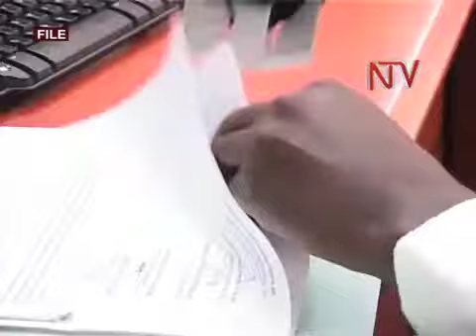Collapsed Parliament Recall Petitioners plan 'Motion'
Members of Parliament of the collapsed 'House Recall Petition' have vowed to introduce Debate on the matter when Parliament re-opens.
The MPs say they will also seek the court's interpretation of the Speaker's decision to throw out their Petition over insufficient Legal signatures.